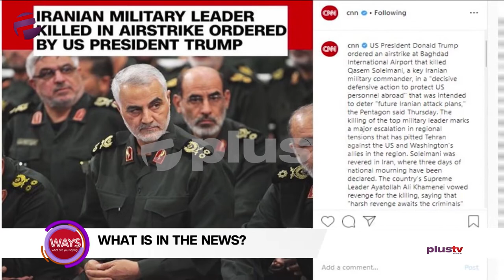AGF Says Not All Court Orders Need Immediate Compliance, Iranian Leader Killed By Trump